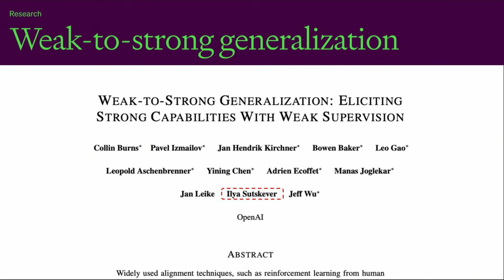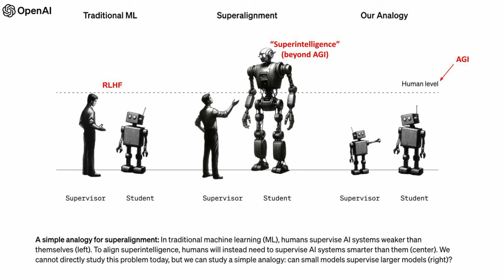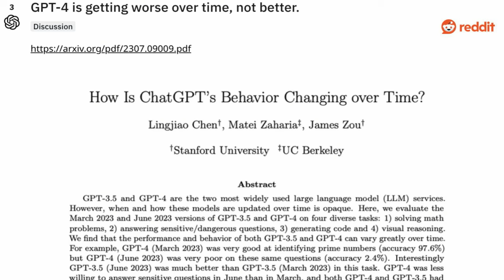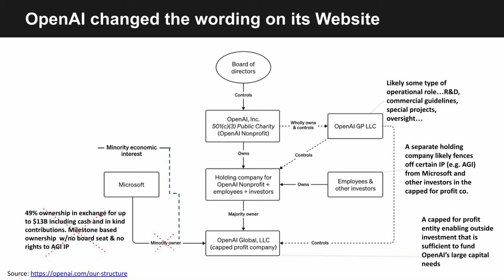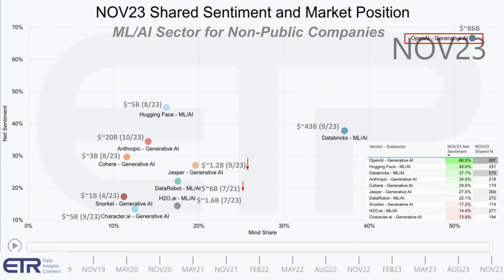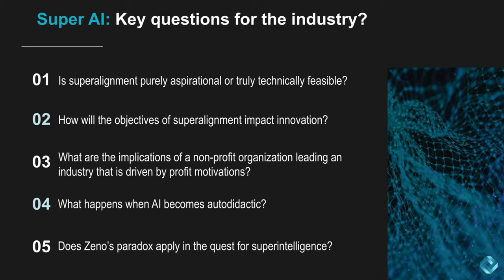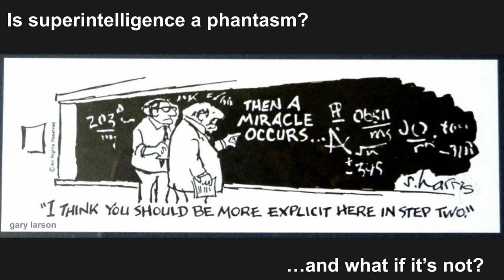Breaking Analysis: David vs Goliath reimagined - OpenAI's approach to AI supervision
In this week’s Breaking Analysis, theCUBE industry analyst Dave Vellante discusses OpenAI's concept of "super alignment," aimed at controlling AI systems more capable than humans. The research reveals that less capable AI models can supervise more advanced ones, but the results are mixed, raising questions about the future of AI and human control over superintelligent systems.

The unconventional structure of OpenAI, its relationship with Microsoft and potential solutions to structural problems in the AI industry are also examined. Additionally, the market sentiment and mind share of various AI companies, including OpenAI, are analyzed, highlighting OpenAI's dominance.

The analysis concludes with thought-provoking questions about the feasibility of artificial general intelligence, the challenges of controlling superintelligence and the need for governance structures aligned with AI safety goals. It emphasizes the importance of pursuing AI safety independently of profit-driven agendas to address the potential risks associated with superintelligent AI.